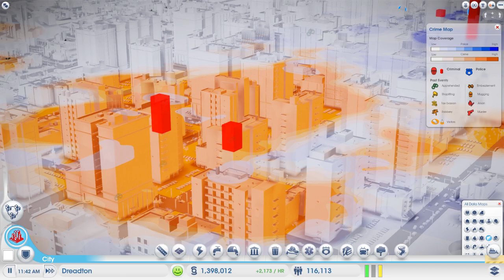Q&A with Will Wright and Stone Librande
Game Designer and creator of SimCity, Will Wright, talks to SimCity Lead Designer, Stone Librande.  Get an insider's look at SimCity from a game designer's perspective.  How do they play the game and what do they think of the new SimCity?

SimCity will be available March 5, 2013.